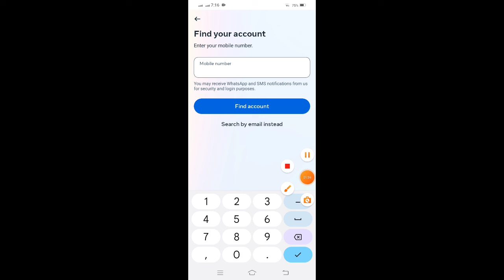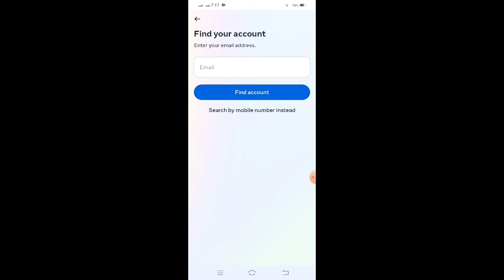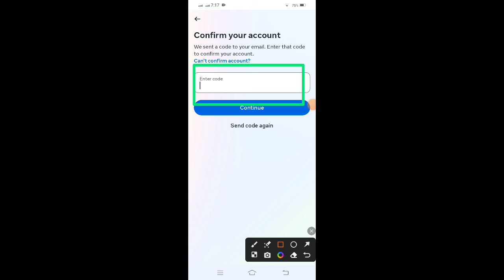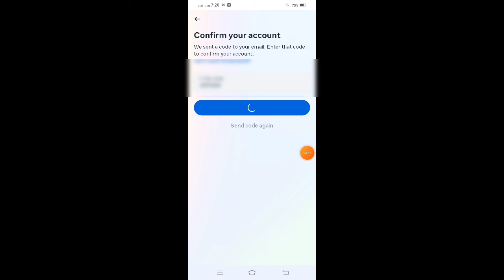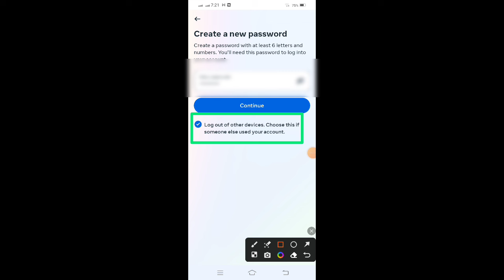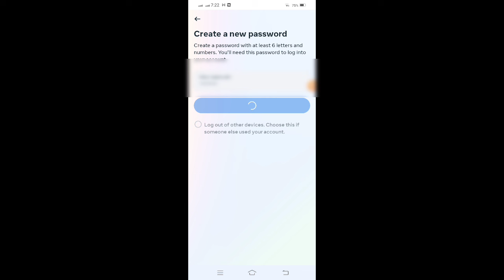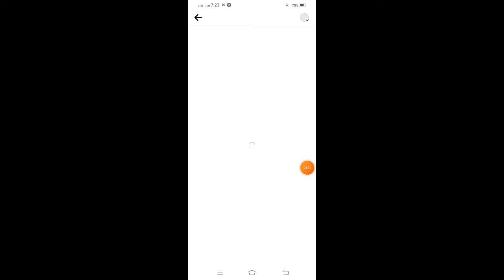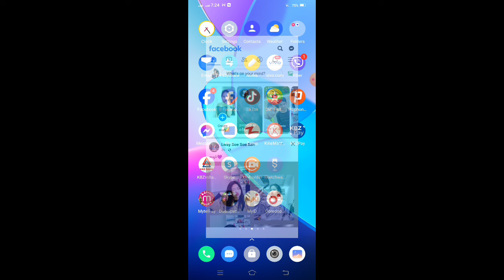အဝေးရောက်နေတဲ့မိမိချစ်သူရဲ့facebook account ကိုမိမိဖုန်းကနေသူဘယ်သူနဲ့စာတွေပို့ထားလဲဆိုတာဝင်ကြည့်နည်း